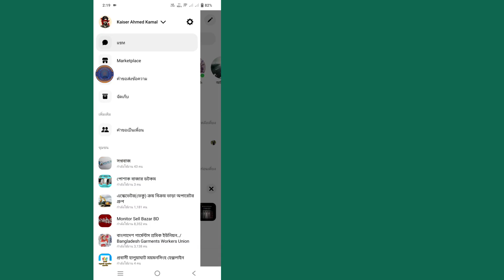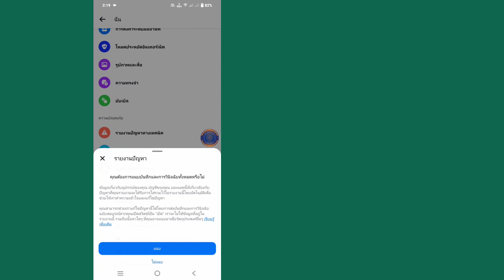วิธีลบข้อความทั้งหมดของคุณจาก Messenger ในครั้งเดียว (2024)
ในวิดีโอนี้ ฉันจะแสดงให้คุณเห็น [วิธีลบข้อความทั้งหมดของคุณจาก Messenger Facebook ในครั้งเดียว] ดูวิดีโอนี้ให้ละเอียดและอย่าข้ามวิดีโอนี้ หากคุณข้ามวิดีโอนี้ไป คุณจะไม่เข้าใจมันดีนัก หากคุณมีปัญหาใดๆ คุณสามารถถามฉันได้และแสดงความคิดเห็นด้านล่าง ฉันจะพยายามแก้ปัญหาของคุณ หากคุณชอบวิดีโอนี้ โปรดกดปุ่มไลค์และสมัครรับข้อมูลช่องของฉัน ขอบคุณ 🙏
➤ ต้องการการสนับสนุนจากคุณ 🙏
➤ โปรดแชร์กับเพื่อนของคุณ หากคุณชอบและพบว่าวิดีโอนี้มีประโยชน์

หากวิดีโอนี้ช่วยคุณได้ โปรดพิจารณาสมัครรับข้อมูลช่องของฉัน มันช่วยฉันได้มากจริงๆ ขอให้มีวันที่ดีนะ!..